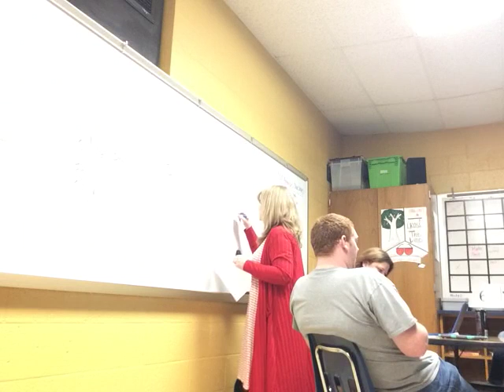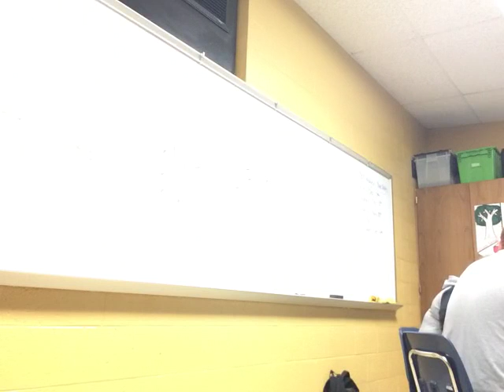Haltom MS - Social Studies ELLevation #2